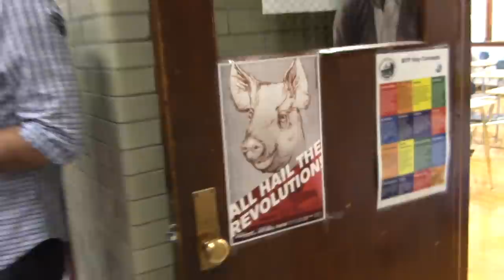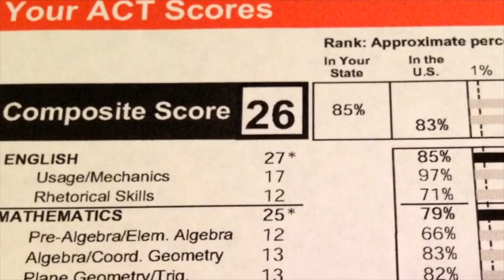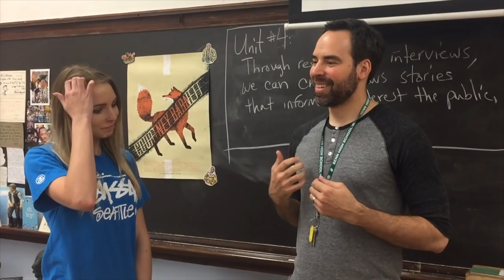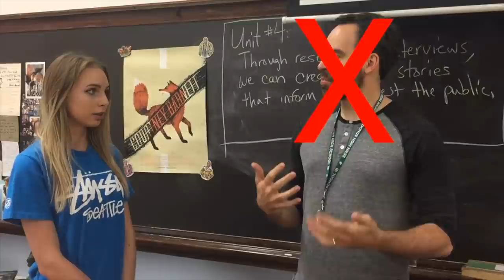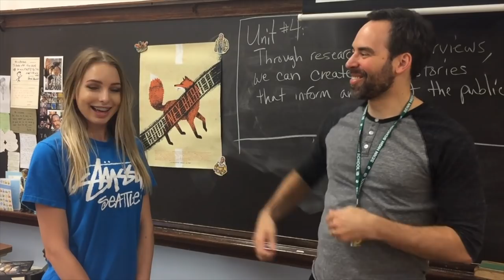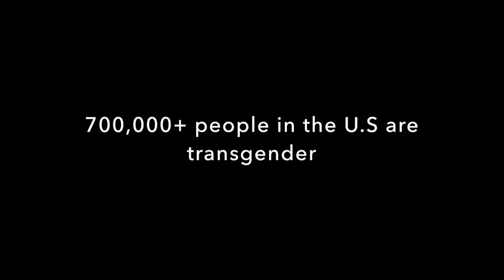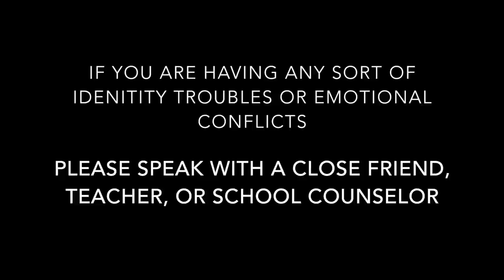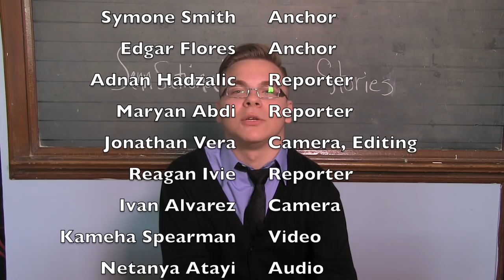SENN TV Episode 1.1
Welcome to Senn TV. We are excited you are joining us for Nicholas Senn High School's first episode of their brand new television show, created by the Broadcast Journalism students. We look forward to bringing you your morning announcements next year.

Today's episode features:
International Fest
ACT Exam
Question of the Day (Student Slang)
A Message from Principal Beck (Funding Crisis)
The Second Installment of "Coming Out"
and Some Bloopers

We look forward to Episode Two and hope you'll share us on social media.